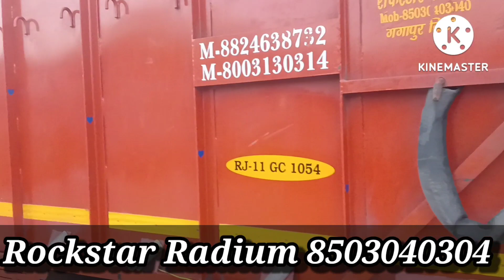Jaipur model picap full luxury modified